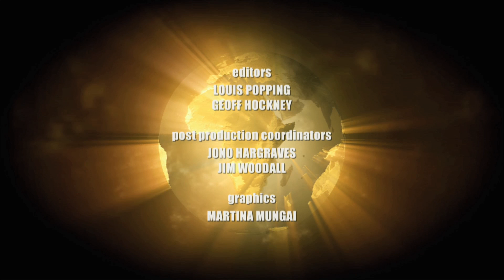Grass Roots S2EP10 - Berrima Gaol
Picturesque Australian convict gaol.